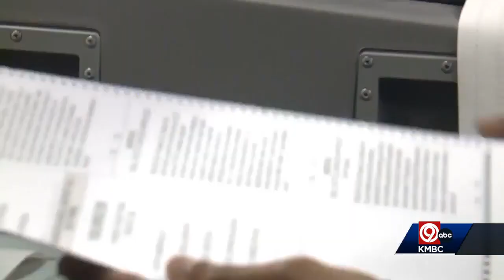Violent crime in Kansas City, Royals ballpark and affordable housing among issues for new council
KMBC's Michael Mahoney breaks down the big issues the new Kansas City council will have to address.